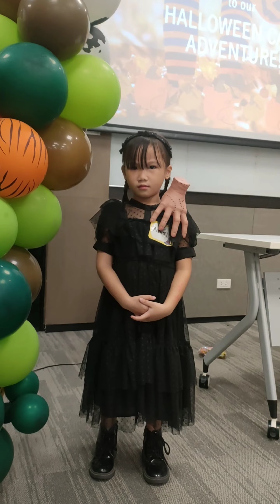Halloween Trick or Treat 2023 🎃🎃🎃